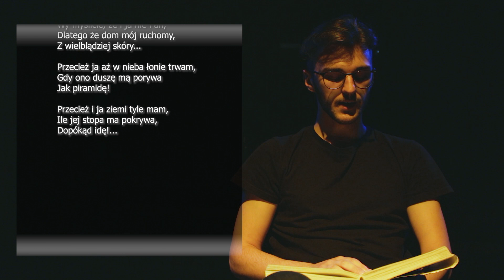Cyprian Kamil Norwid "Pielgrzym" - czyta Dariusz Rzeszuto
Poezje Cypriana Kamila Norwida przeczytają w 2021 roku wszyscy pracownicy Teatru im. Ludwika Solskiego w Tarnowie. Wybrane wiersze pochodzą z wyboru utworów wydanego w 1983 roku. Filmy z nagraniami pojawią się na kanałach społecznościowych Teatru pod hashtagiem NorwidPrzEczytany​​​.

"Wybrałem wiersz "Pielgrzym", ponieważ opowiada o człowieku, który żyje w zgodzie z własnymi wartościami nie zważając na krytykę ze strony innych ludzi." - Dariusz Rzeszuto, realizator światła w tarnowskim teatrze.